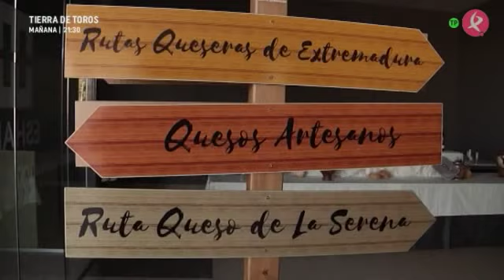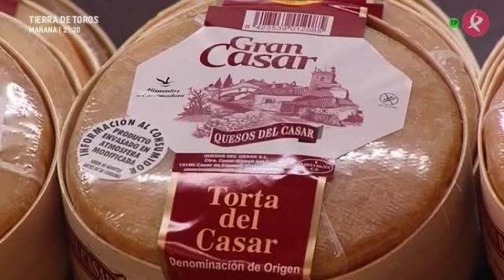2/12/2017- Ruta de los Quesos/ Extremadura /LA BESANA T11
Quesos de la Serena , Tortas del Casar y  Quesos de Los Ibores ... Quesos de Cabra  y Quesos de Oveja ..  Naturaleza Extremeña .. .